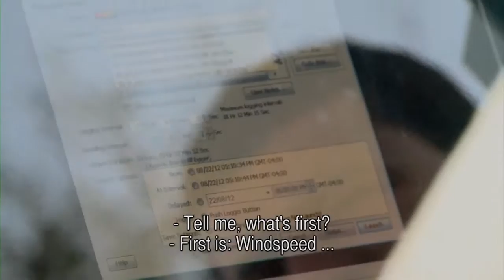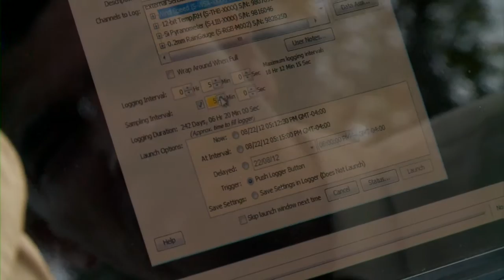BOL309 - Installing a Climate Station 3- Conrado Tobon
Installing a climate station.